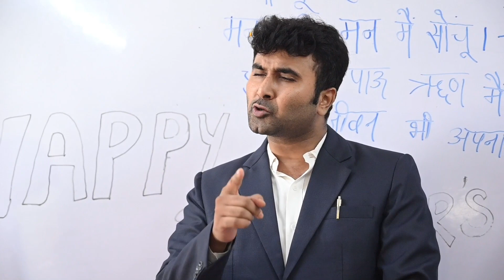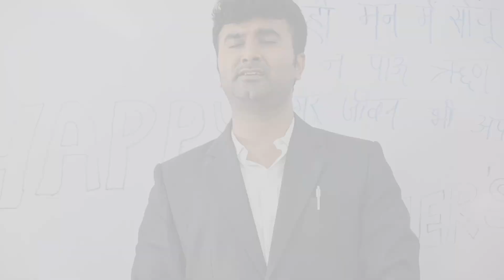इस पल को देख कर ऑफ़लाइन छात्रों को याद कर रहा हू|| कसम चाहे लेलो गाना By Vishal sir